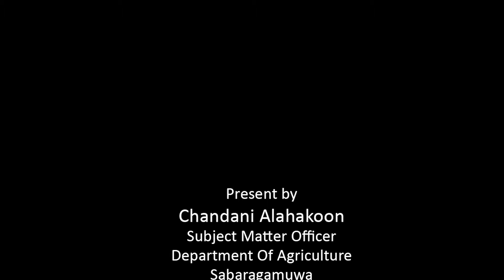රස ගුණ සපිරි රාජ අල කැද | How to make Raja ala Porridge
Chandani Alahakoon
Subject Matter Officer,
Department of Agriculture,
Kegalle.

නියම කෘෂිකාර්මික තාක්ෂණය මගින්සාර්ථක වගාවන්කිරිම උදෙසා... ♥️